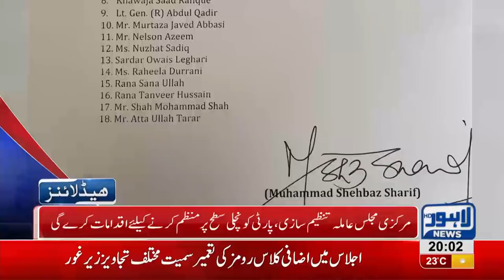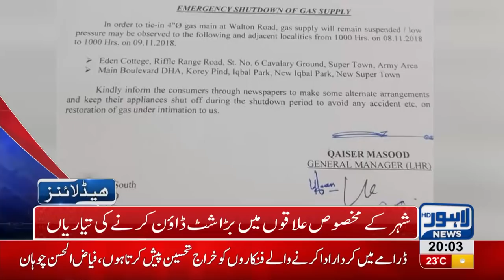08 PM Headlines Lahore News HD – 5th November 2018